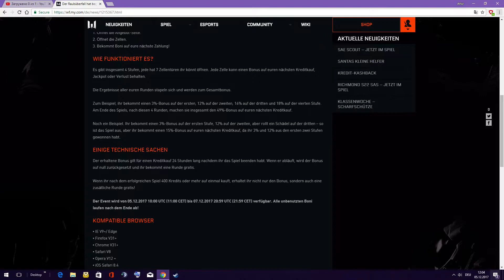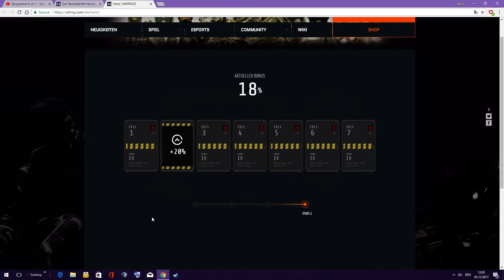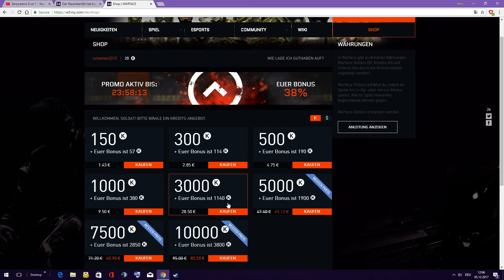WARFACE(eu)2017 DER RAUBÜBERFALL HAT BEGONNEN(BONUS 38% +)